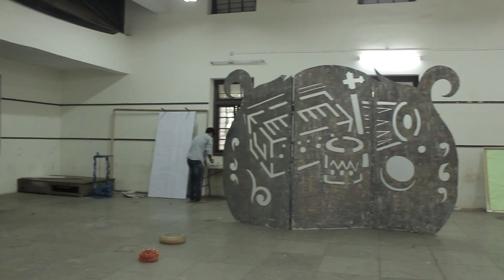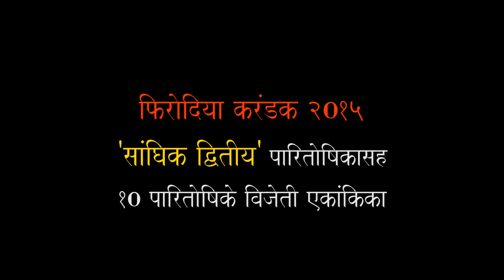Vitha - Experiences & Memories!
Team members from Vitha share their experiences & memories from the process of this acclaimed musical one-act play.

Video shot & edited by - Kshitij Vichare & Vaibhav Shete.